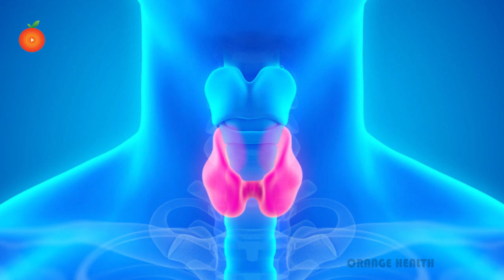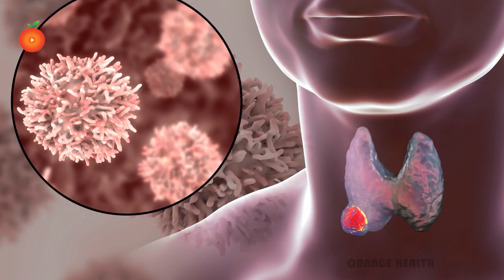Green Tea for Weight Loss in Thyroid Disease